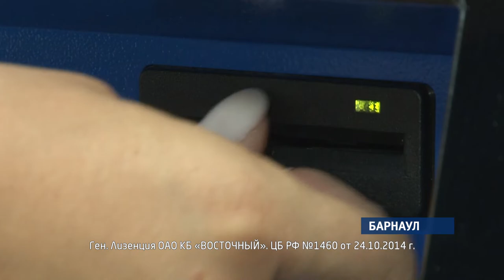Банк «Восточный» предлагает кредит под залог недвижимости до 30 млн рублей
По статистике Национального бюро кредитных историй только за второй квартал 2018 года заметно вырос спрос на займы от 100 до 500 тысяч рублей. Чем вызван такой ажиотаж - знают в одном из лидирующих банков страны в сфере кредитования.